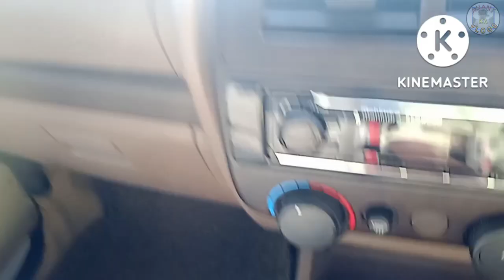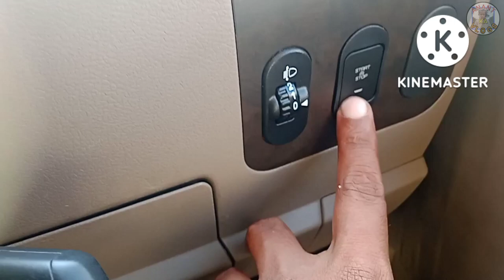Mahindra bolero SUV car Top Model Bs6 (2022) Drive and intro 🚙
महिंद्रा की टॉप मॉडल bolero एसयूवी बीएफ चलाने में काफी सुमोद और अच्छी है 2022 फ्रेंड माय चैनल पसंद है तो चैनल को सब्सक्राइब कर ले आपके प्यार से मैं वीडियो बना रहा हूं तो चैनल को सब्सक्राइब करके मुझे उत्साहित करें धन्यवाद